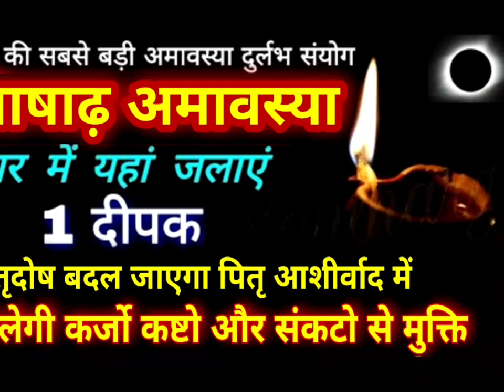28 जून आषाढ़ पितृ अमावस्या घर में यहां जलाएं 1 दीपक पूर्वजों को मिलेगी मुक्ति पितृदोष दूर Amawasya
28 जून आषाढ़ पितृ अमावस्या घर में यहां जलाएं 1 दीपक पूर्वजों को मिलेगी मुक्ति पितृदोष दूर Amawasya

प्रणाम/Pranaam Viewers,
आप granddharmasanmarg.com लिखकर सर्च भी कर सकते हैं |
धन्यवाद

प्रणाम/Pranaam Viewers,
धन्यवाद#28juneAmawasya

प्रणाम/Pranaam Viewers,
धन्यवाद

प्रणाम/Pranaam Viewers,
धन्यवाद